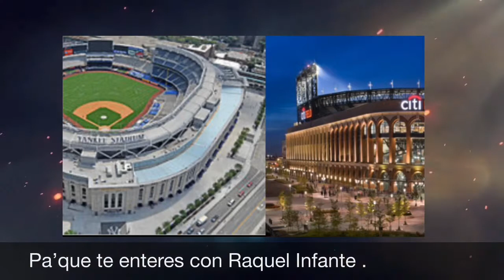Mets y Yankees .